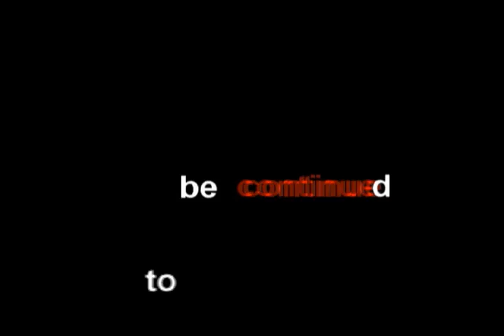The dream (short film)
Cortometraggio diretto da Weiyi Xia
Interprete principale Viviana Costa